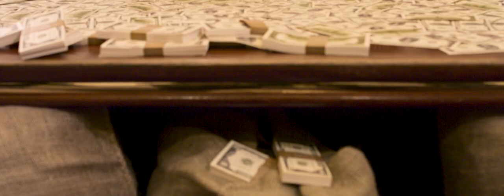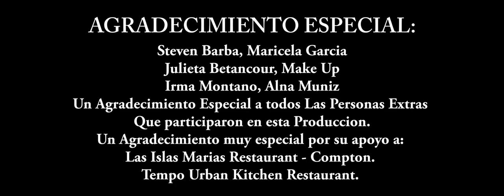Yo Soy Del Golfo (Short Film) - Maximo Grado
*El contenido de este video es netamente Musical* Mg Corporation es un canal que apoya el talento Regional Mexicano,
 Mg Corporation no promueve la violencia ni hace apología del delito, solo se narran en musica algunos de los sucesos que ocurren en México y el mundo. Algunos de los vídeos que aquí se difunden pueden tener contenido para personas de amplio criterio y no es recomendado para que lo vean menores sin que un adulto los supervise y explique el contexto de lo que se muestra. En nuestro canal puede aparecer contenido donde se mencionen armas, siempre con la intención de informar de algun suceso, jamás para promover ningún acto de violencia bajo ninguna circunstancia.